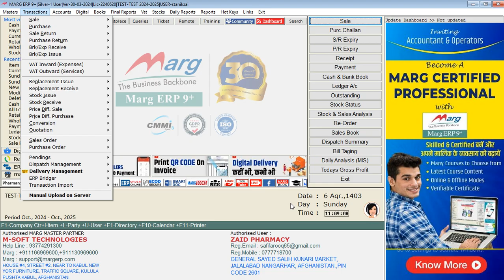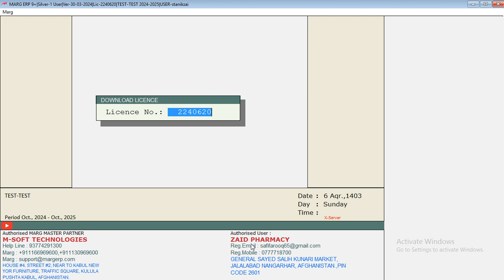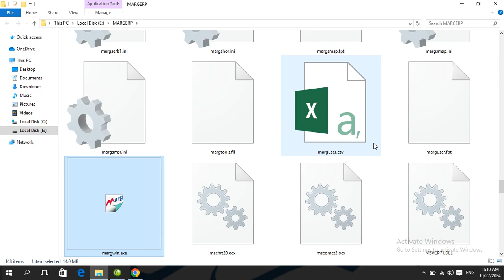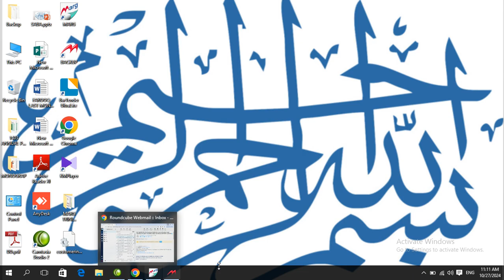License Registration [Dari]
MSOFT Technologies is the best choice for website design, web hosting, web development, Database Development, and Software solutions.
Our Product:
1. Website Desiging
2. Domain Name Registration
3. Super Market Software
4. Pharma Software
5. Pharmacy Software
6. Manufacturing Software
7. Software for Manufacturing Company
8. Jewellery Software
9. POS Software
10. Wholesales Software
11. Billing Software
12. Garment Software
13. Web Hosting Services